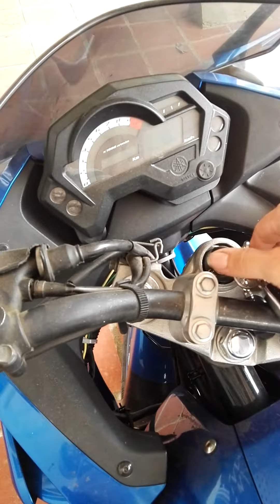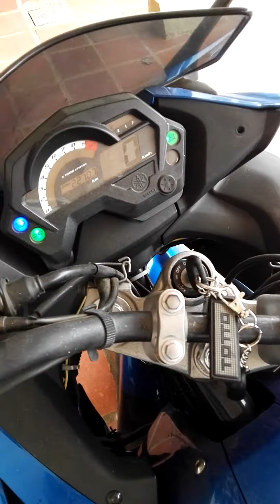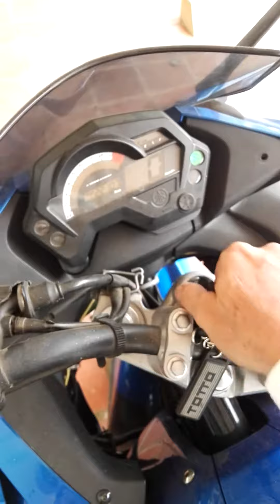Alarma genius control de proximidad tuto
Alarmas